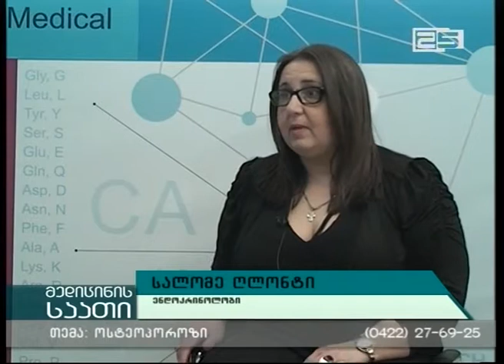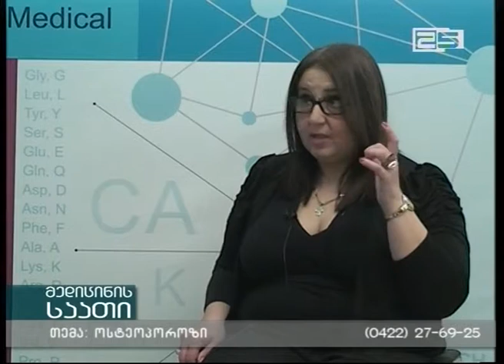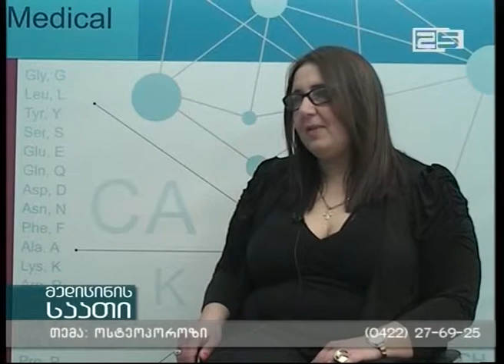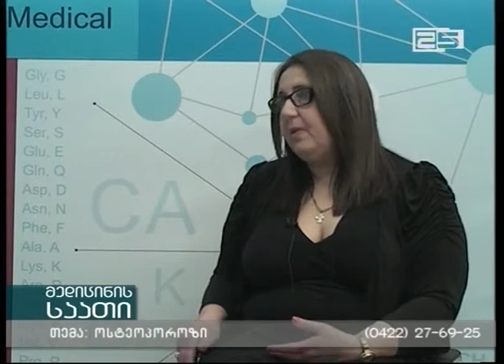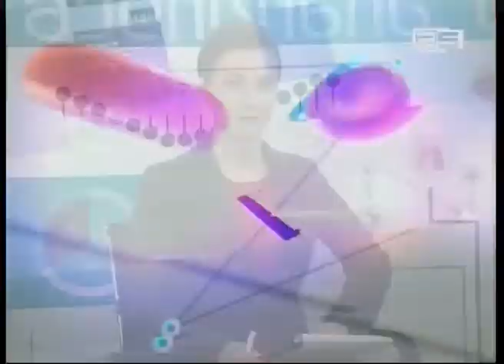მედიცინის საათი - "ოსტეოპოროზი". 05.02.2016